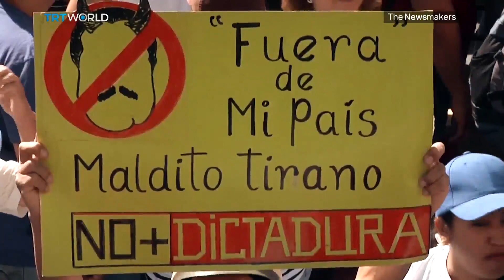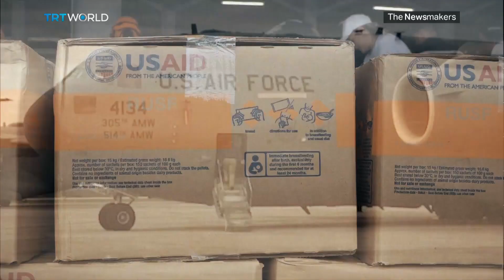In Venezuela, humanitarian aid has turned into a political showdown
Across Venezuela, thousands of people have been staging demonstrations to demand humanitarian aid be allowed into the country. But President Nicolas Maduro objects to international shipments, saying the world should help the Venezuelan government to import its own supplies. Manuel Rueda reports.